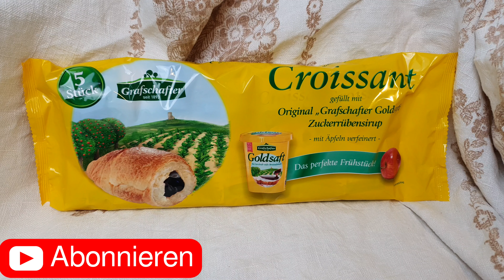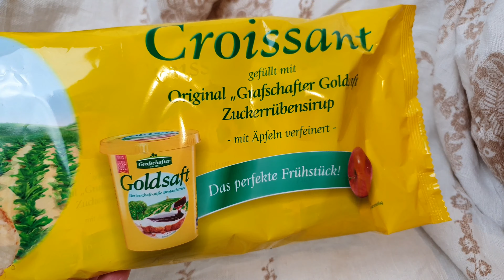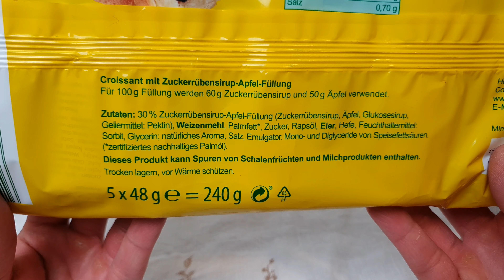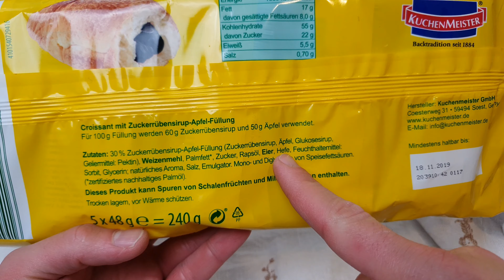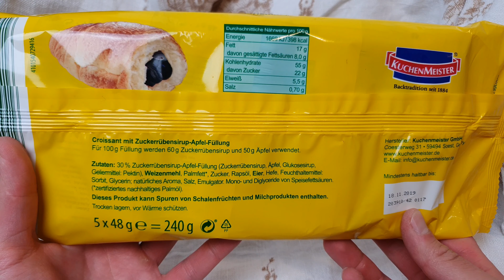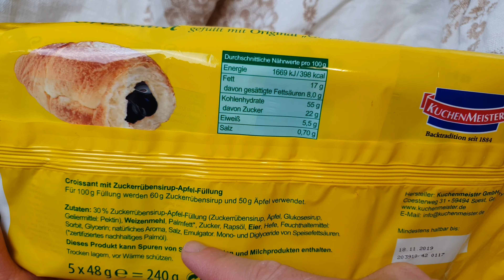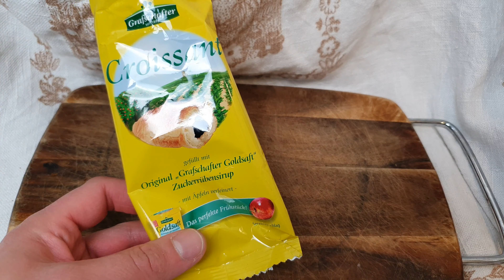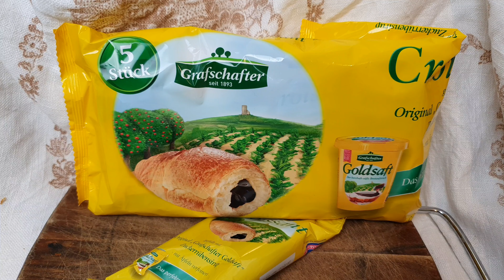Grafschafter Croissant | Zuckerrübensirup to go! | FoodLoaf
Schauen wir uns die neuen Grafschafter Croissants gefüllt mit dem geliebten Zuckerübensirup an.
Viel Spaß!

Ihr wollt mich unterstützen? Kauft etwas bei Amazon über meinen Amazon Partner Link kaufen - ich bekomme eine kleine Beteiligung. Für euch wird es nicht teurer:

Vielen Dank!
Es handelt sich um Werbung, weil ich das Produkt vorstelle. Ich werde dafür nicht bezahlt, und habe das Produkt auch selbst gekauft.